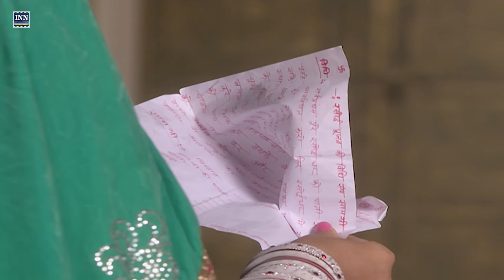शिया का बनाया खाना समर क्यों नहीं खाया? शिया से क्यों नौलखा देवी ने कराइ रसोई की सफाई? Aakhir Ep 28